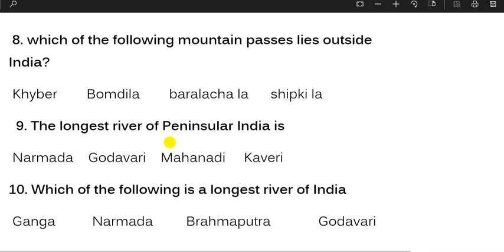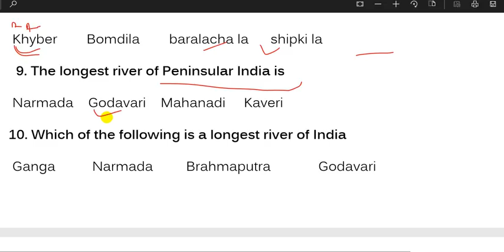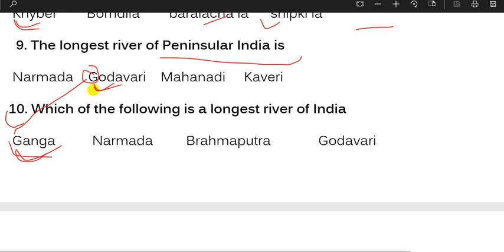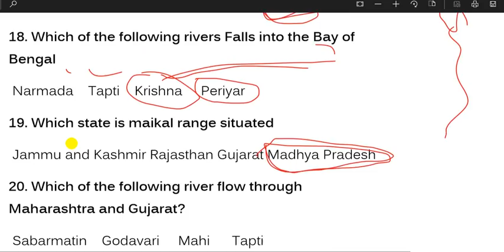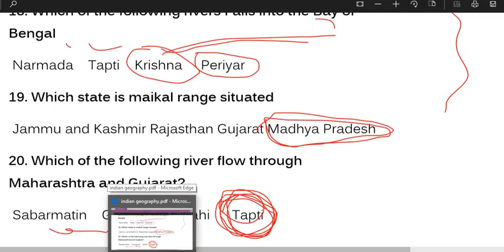Indian geography for aso || Indian River || gk for B.Ed || general knowledge for C.T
Hello everybody before watching this video you have to keep a map of Indian river

Any doubt regarding any questions you can comment us